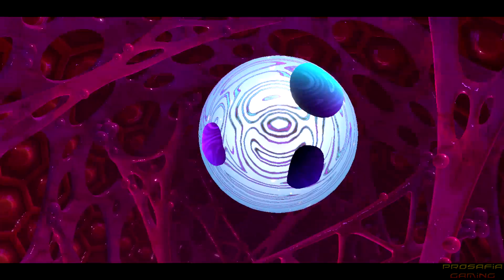Kirby Star Allies - All Bosses with 4 Daroach (Soul Melter Difficulty)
Every boss battle played with four Daroaches in Soul Melter Difficulty in Kirby Star Allies for Nintendo Switch.

00:00 Difficulty Overview
00:22 Yggy Woods EX
01:09 Mini Boss Rush #1 (Bonkers, Twin Frosty)
02:12 King Dedede EX (8 Bit Theme)
03:44 Mini Boss Rush #2 (Bugzzy, Chef Kawasaki, Twin Vividira)
05:10 Meta Knight EX
06:11 Goldon & Silvox EX
07:12 Kracko & Twin Kracko EX
08:16 Francisca EX
09:17 Flambergo EX
10:07 Zan Partizanne EX
11:04 Hyness EX
12:58 Morpho Knight (Secret Boss)
15:00 Void Termina EX & Void Soul (True Final Boss)

All The Ultimate Choice boss battles of Kirby Star Allies with 4 Daroach in Soul Melter Difficulty for Nintendo Switch in 1080p and 60fps